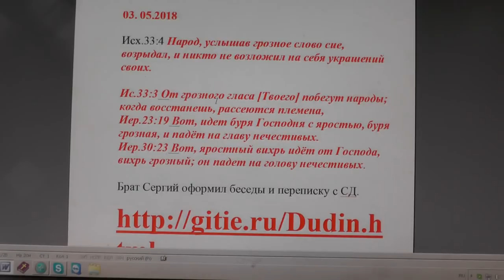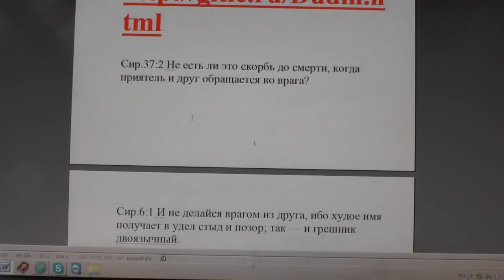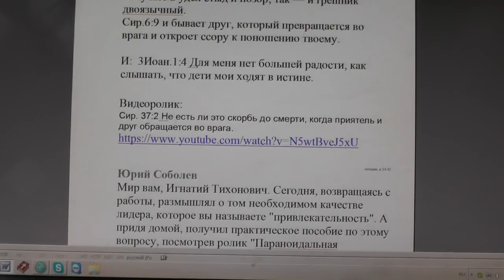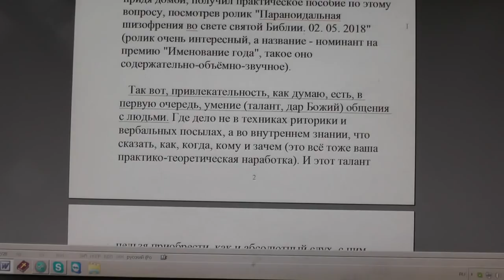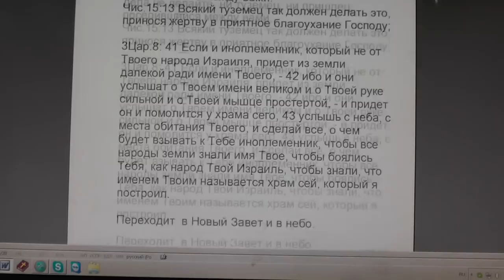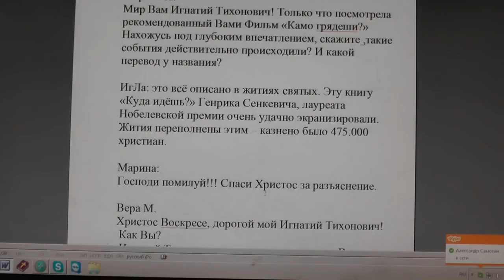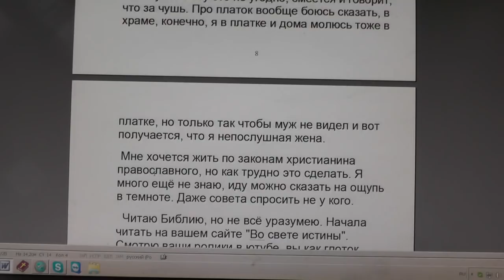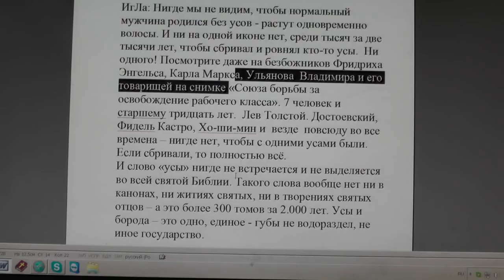№869. События дня. 3Цар. 14:6 …Я грозный посланник к тебе. 03. 05. 2018